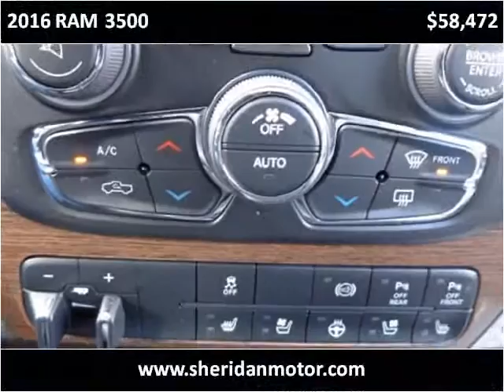2016 RAM 3500 New Cars Sheridan WY